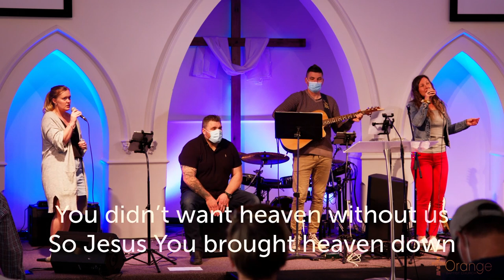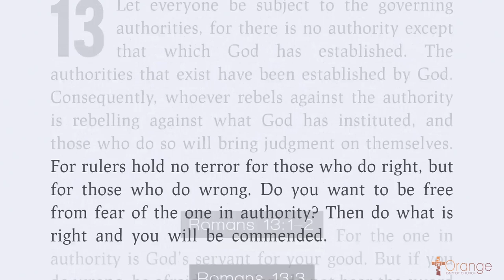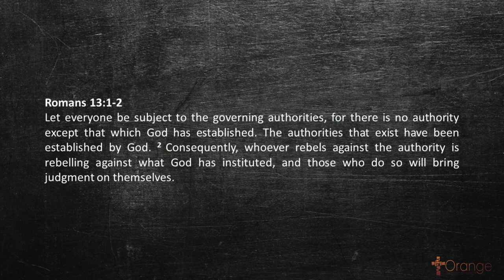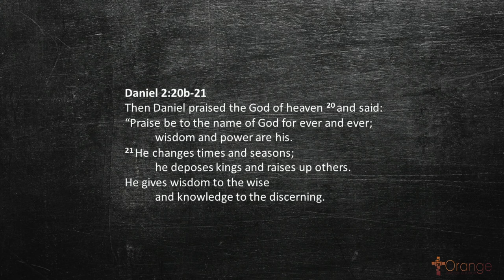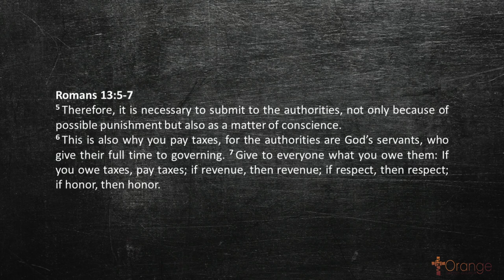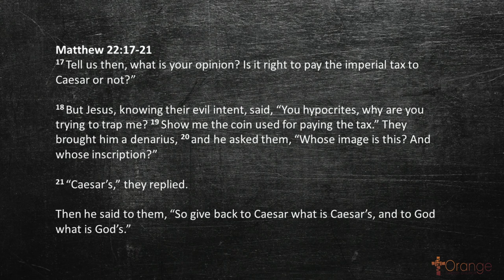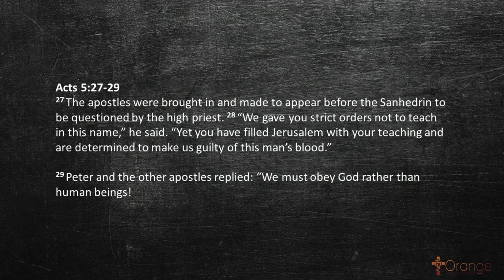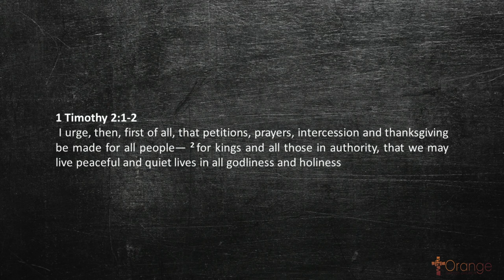Service 12/12/2021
Account Name: Orange Baptist Church
BSB: 704-922
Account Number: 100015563